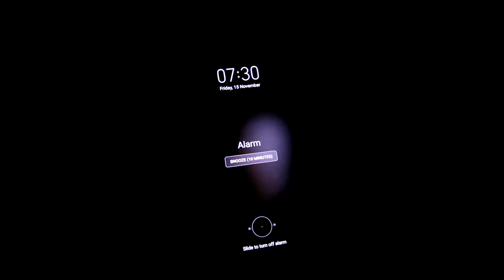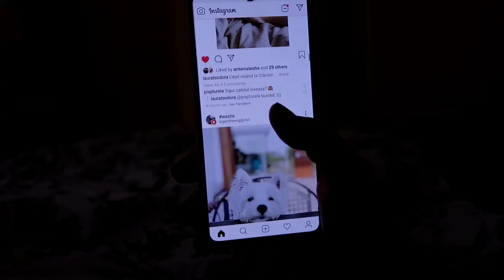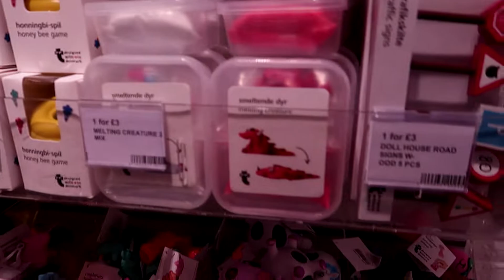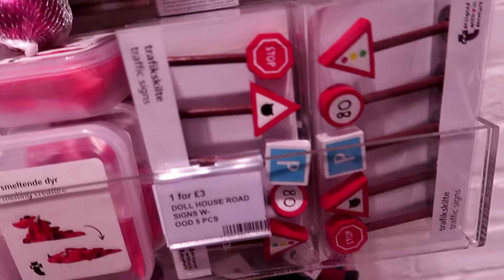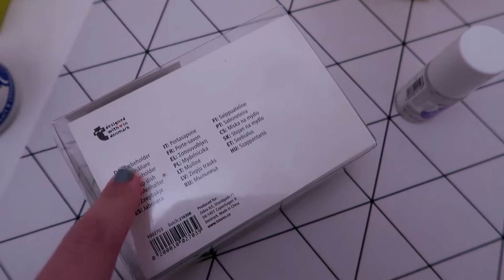Am revenit! | Vlogciun #1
Știu, incredibil dar chiar am revenit!
Am zis că nu am cum să ratez seria "Vlogciun" așa că m-am mobilizat și uite că azi am postat primul videoclip din această serie. Sper să vă placă!

Aștept comentariile voastre cu mare drag și ca de fiecare dată, vă mulțumesc pentru vizualizare!

Toate produsele din videoclip sunt cumpărate de mine. Orice colaborare va fi menționată atât în clip cât și în descriere. De asemenea, indiferent de tipul de colaborare, părerea mea va rămâne onestă.

Deși voi fi recunoscătoare pentru oportunitățile pe care mi le vor aduce, consider că aceste sponsorizări sunt create pentru a vă ajuta pe voi, în primul rând, în a cunoaște cât mai bine produsul respectiv înainte de a-l cumpăra.

Pentru orice fel de întrebare, aștept cu drag comentariile voastre!